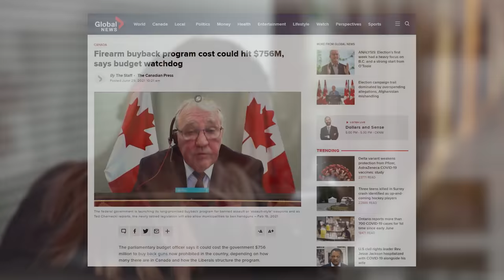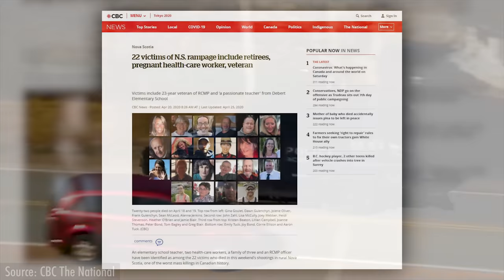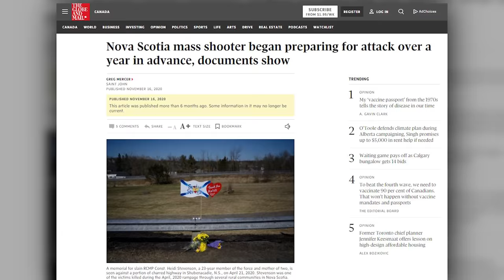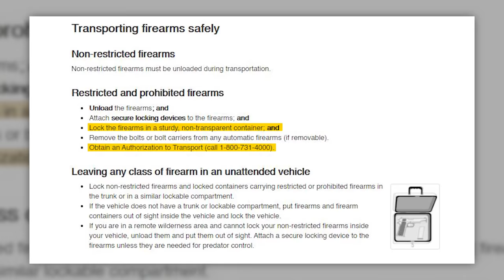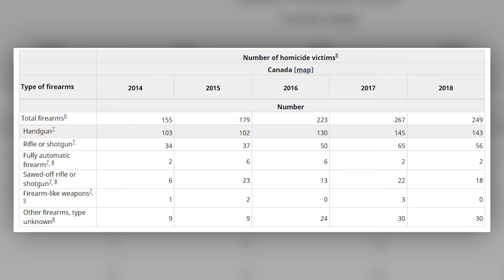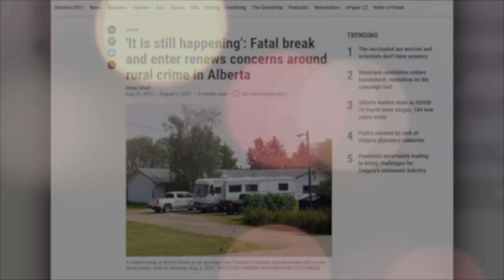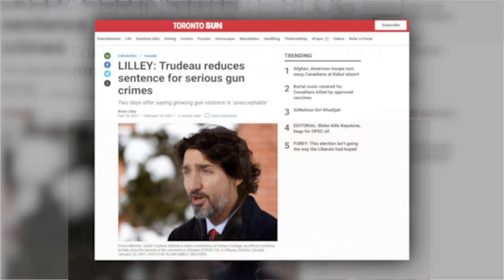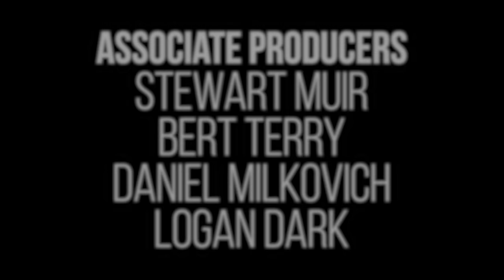The War on Legal Gun Owners in Canada | Politics Explained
Are the rights of law abiding gun owners in Canada under attack?

Or is the Trudeau Government's plan to ban and confiscate hundreds of thousands of legally acquired firearms a reasonable and necessary approach?